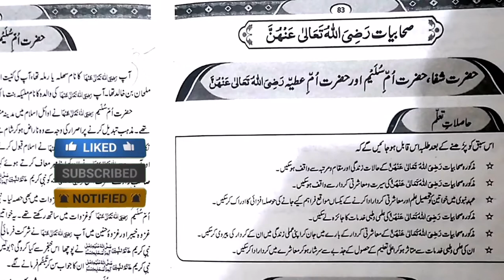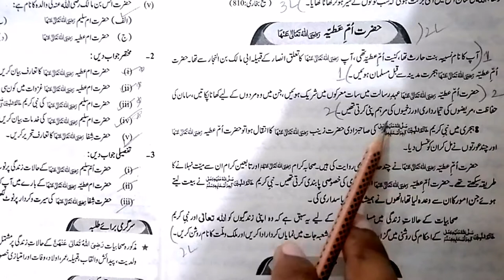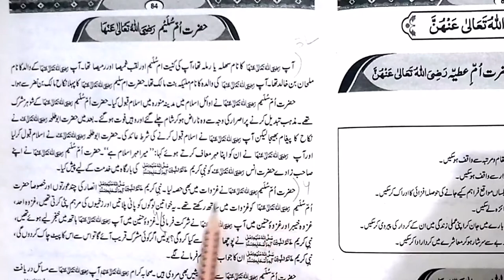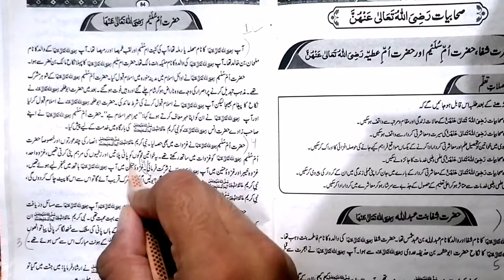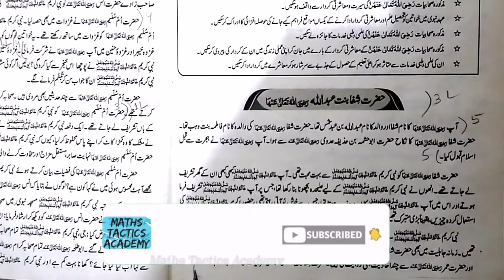9th Class New Book Islamiat 2022|Sahabiat Hazrat Shifa, Ume Sulaim, Attia Chapter 4 Exercise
9th Class New Book Islamiat 2022|Sahabiat Hazrat Shifa, Ume Sulaim, Attia Chapter 4 Exercise

9thclass